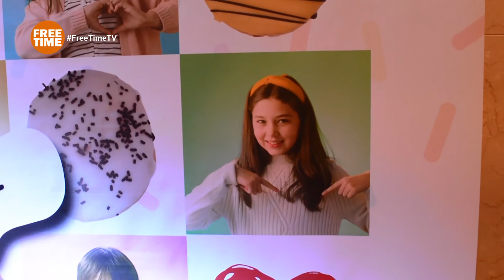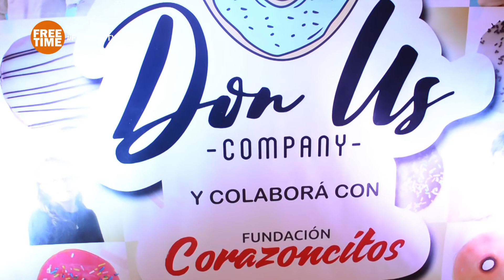Doná con DONUS COMPANY - Free time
Este 19 de noviembre colaborá con la Fundación Corazoncitos.